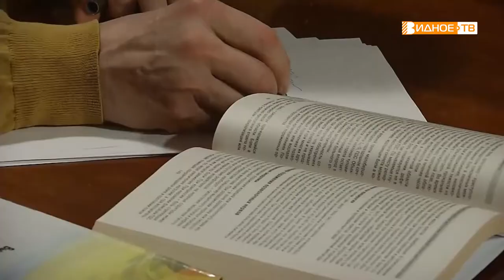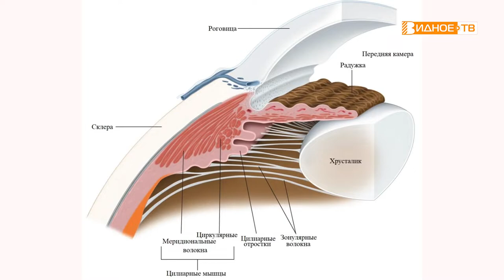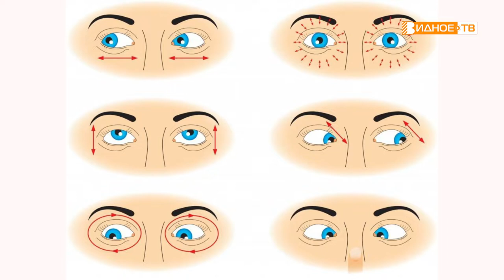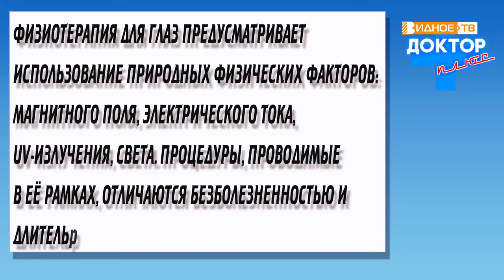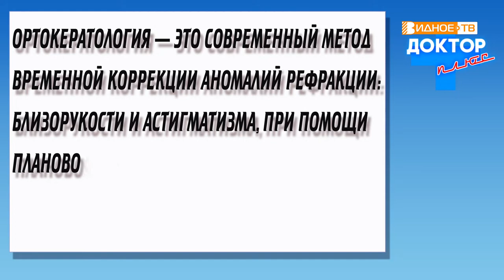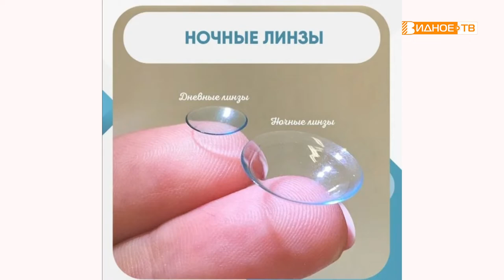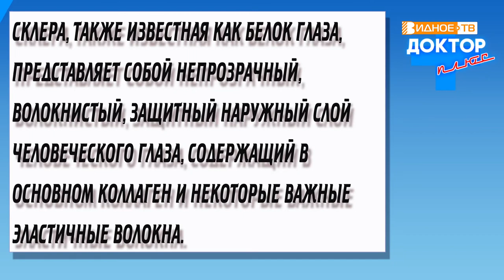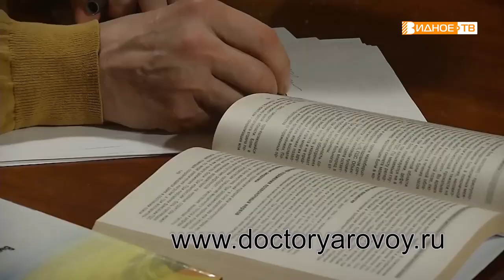Доктор Плюс 19 Октября 2022